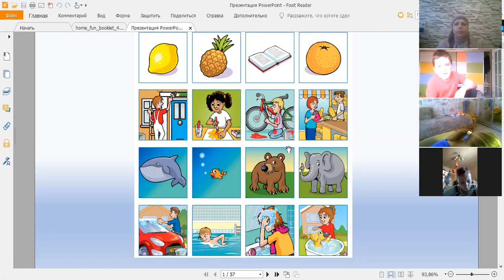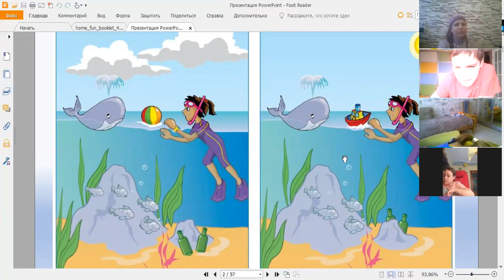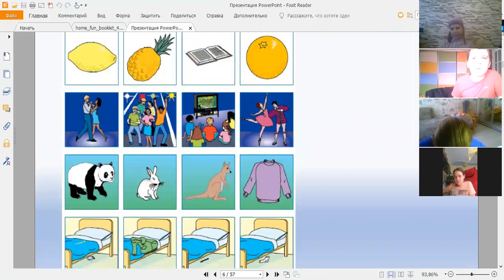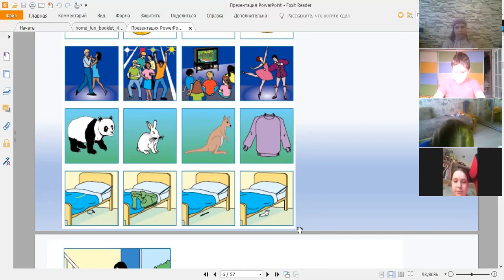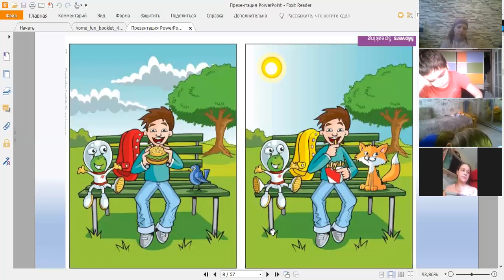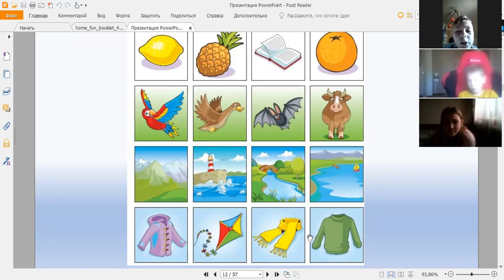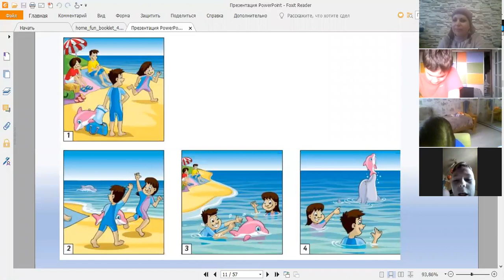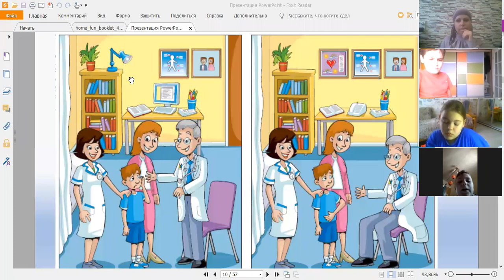Movers Speaking 14 04